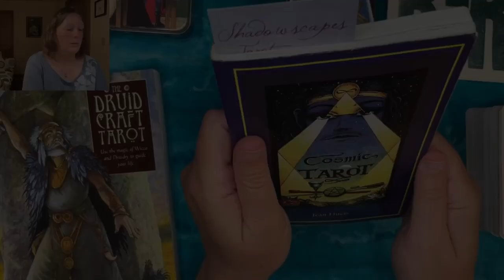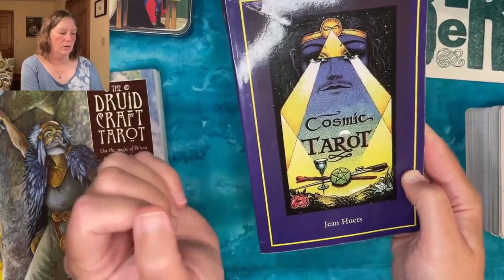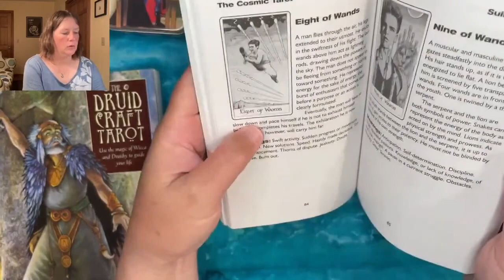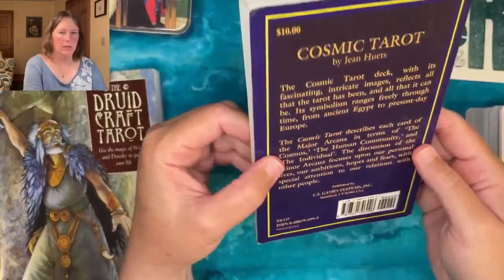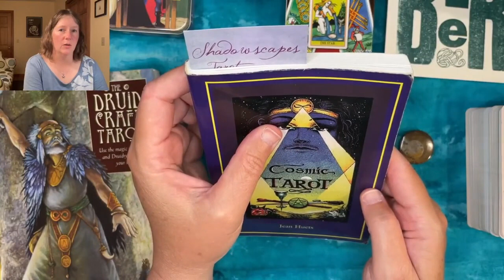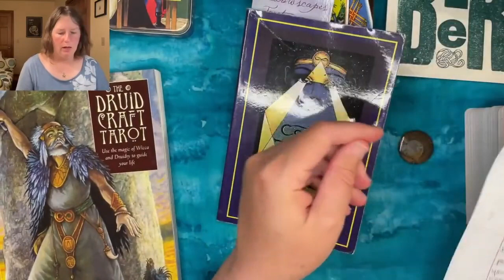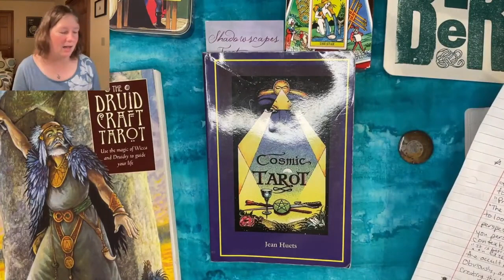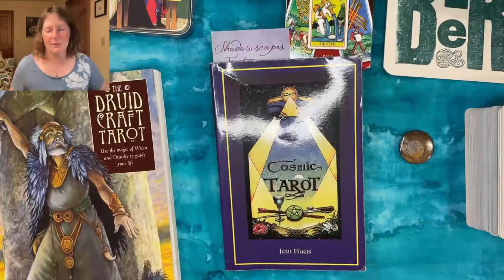Cosmic Tarot guidebook by Jean Huets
An exploration of a guidebook that wasn't written by the designer and artist for the Cosmic Tarot, Norbert Lösche. The author, Jean Huets, was a colleague of Stuart Kaplan and editor for U.S. Games Systems, and wrote this guidebook about 12 years after Lösche created the art for the cards.